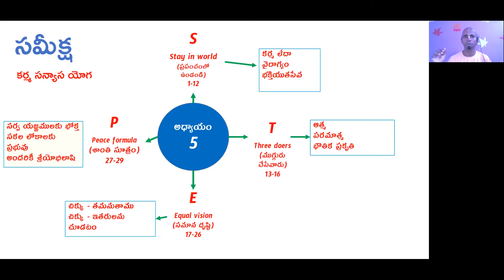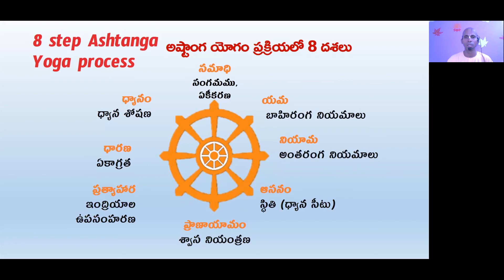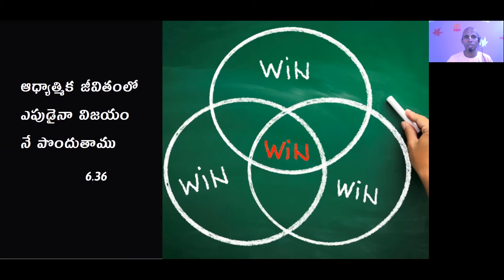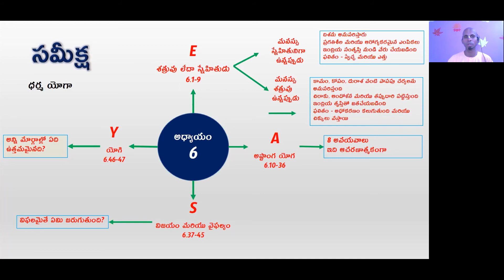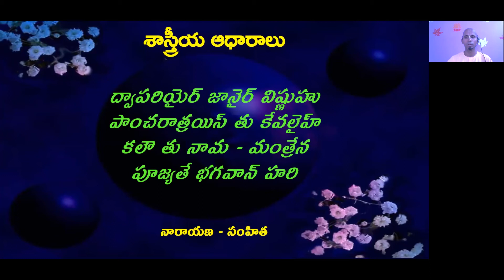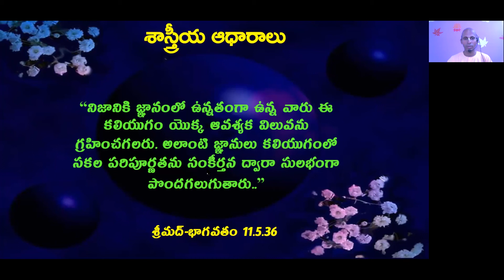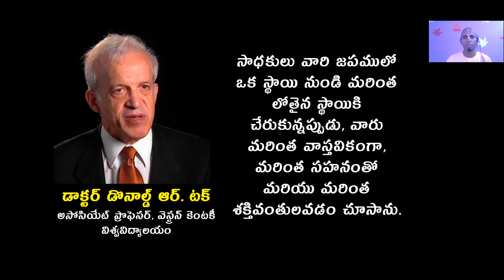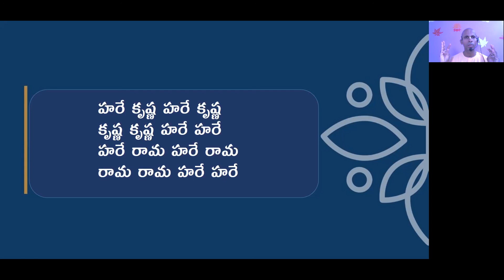Bhagavad Gita Telugu Chapter 6 Summary | HG Simha Gaura Das | ISKCON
By HG Simha Gaura Das from ISKCON TENALI